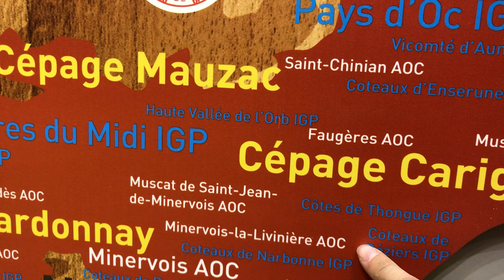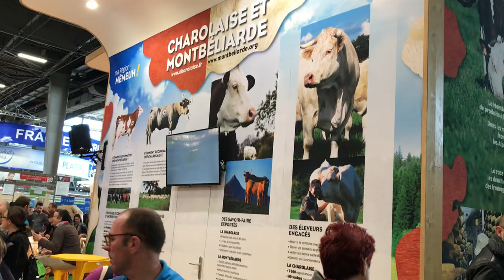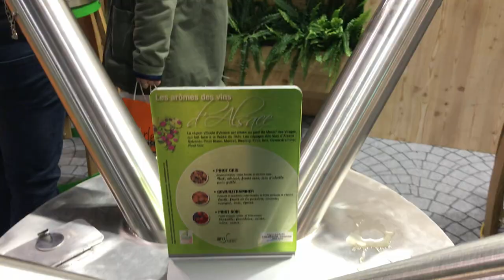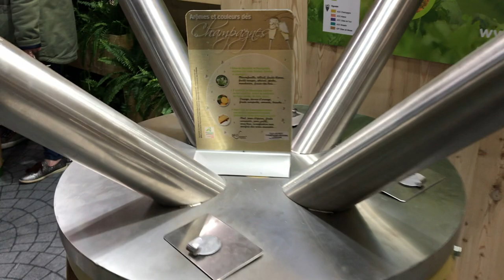Notre Visite au Salon de l'agriculture et du SIMA - 2019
Bonjour tout le monde dans cette vidéo on vous fait partager notre visite au salon de l'agriculture à Paris et le SIMA.